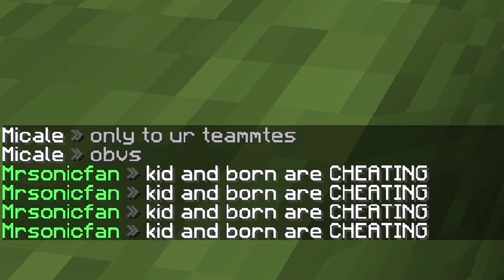Inseparable UHC Season 3 - Episode 1: Best Friend Test